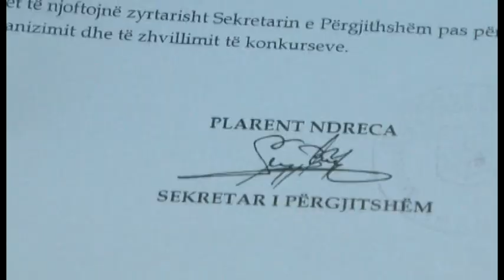FILLON APLIKIMI PER KONKURS NE POSTIN E KREUT TE ARSIMIT